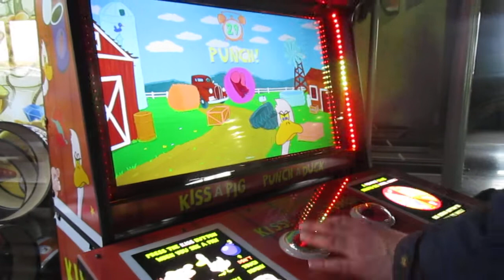Kiss a Pig, Punch a Duck Game Badger Sports Park Appleton, WI 3-31-18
On the way out of Badger Sports Park, I had $0.35 left on my game card, and this weird looking game only cost a quarter! Pretty strange!